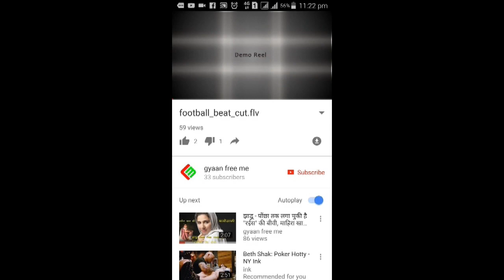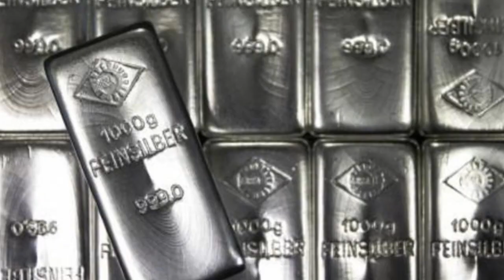gfm! सोना हो गया सस्ता रंग ले आयी मोदीजी की योजना ॥ gold price drops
sona ho gaya sasta modiji ki mehnat rang laai, or bhi sasta hoga sona iss diwali  aapko sona matra 23000 me milega or ye aakra 2000 bhi pahoch sakta hai,